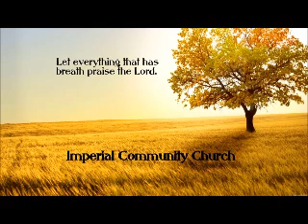Imperial Community Church - Pastor Albert Sanchez - 6-19-2016